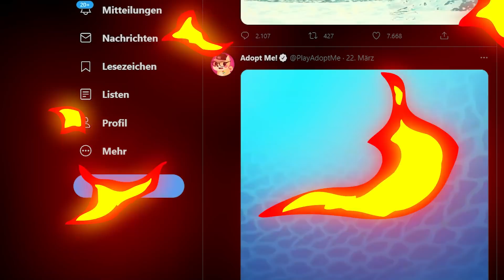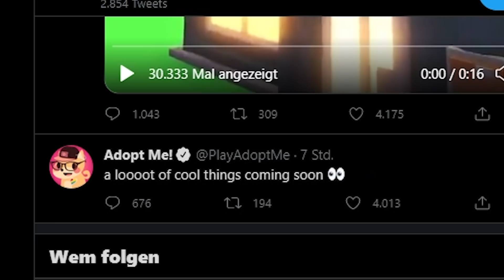Ein NEUES Haus UPDATE mit Container HAUS! | Roblox/Deutsch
In diesem Video zeige ich euch das neue Haus was bald nach Adopt Me kommen wird! Das Ocean Egg wird das nächste große Update!
🌈Roblox Gruppe (Roblox Shop) ¹